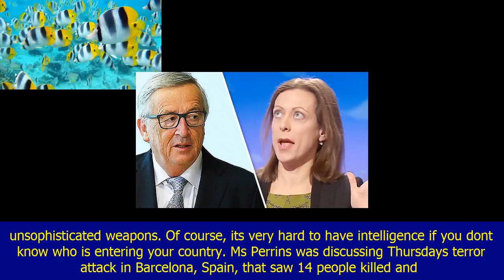‘they won’t admit it!’ eu savaged for security failures in wake of barcelona attack